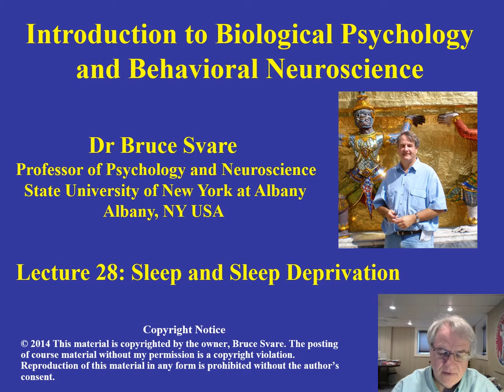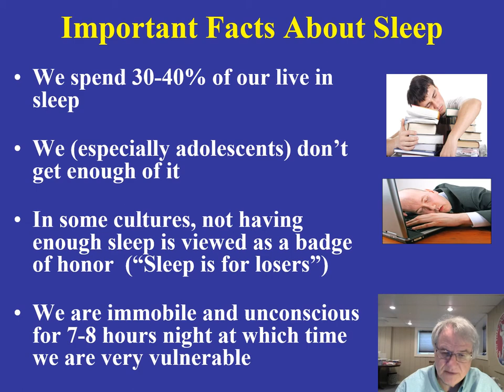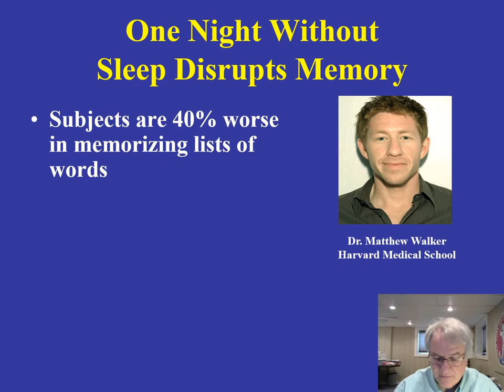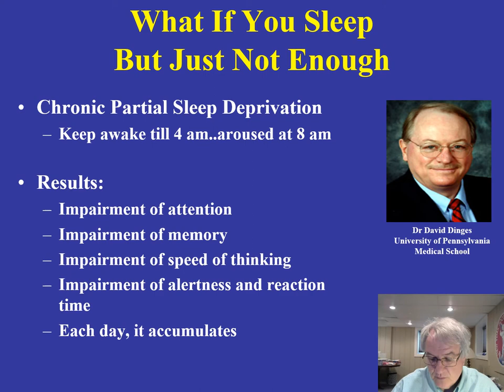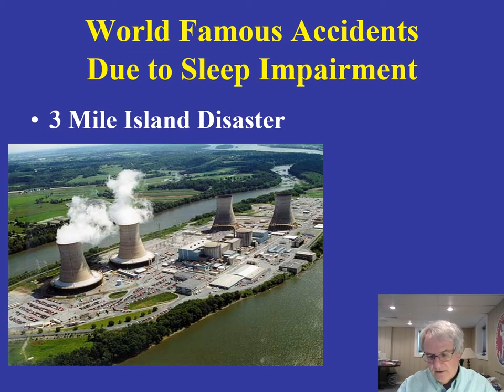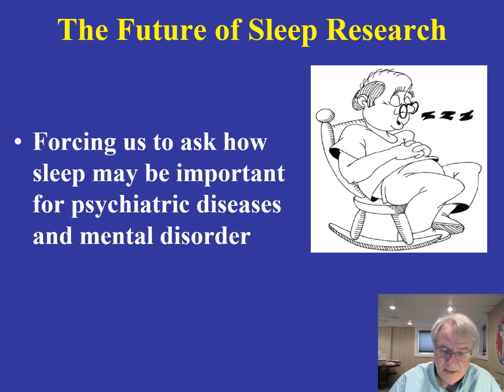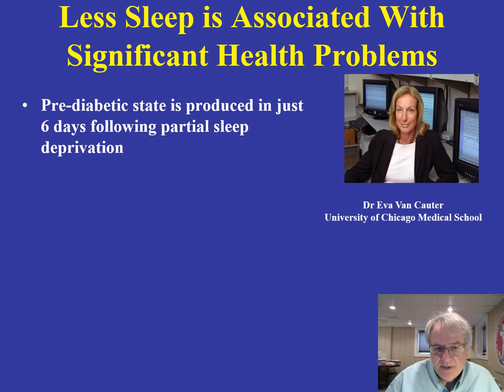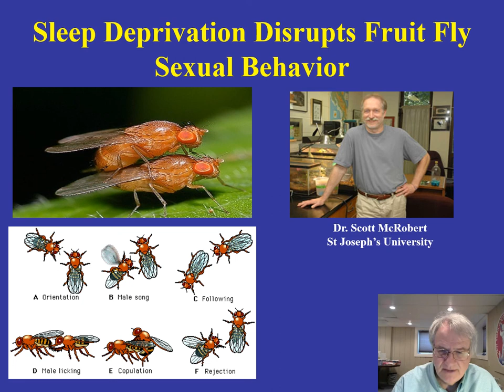Distance BN Lecture 28 Sleep and sleep deprivation video